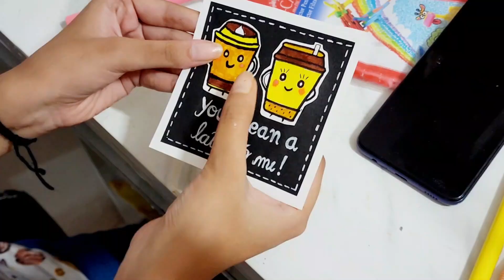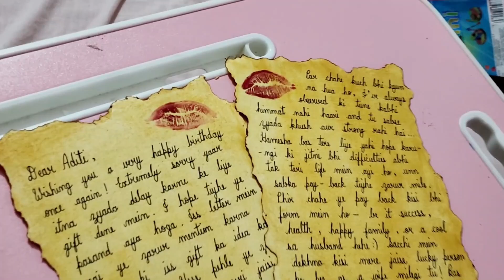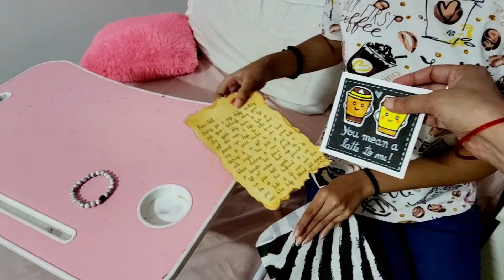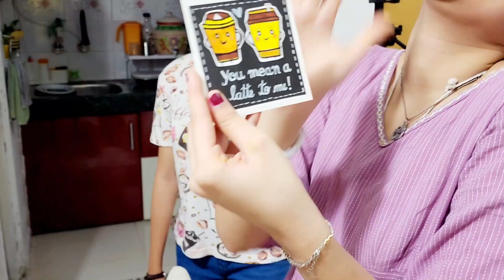DIY BIRTHDAY🎁 Gift/Card Idea- UNIQUE & BEAUTIFUL😍 SURPRISE to The Best Friend@Shriyahood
ALL VIDEOS ARE MANAGED BY MY PARENTS .